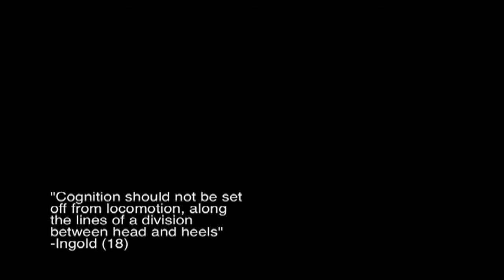Walking: Bums, Academics, & Caine